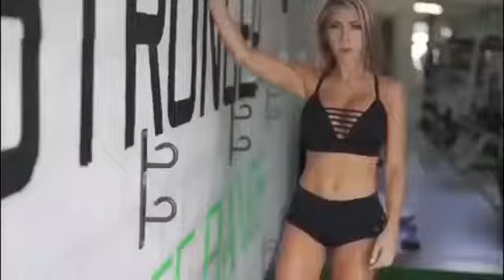Best Gym Workout Music Mix 2020 💪 Top 20 Workout Songs 💪 Bodybuilding Music 4